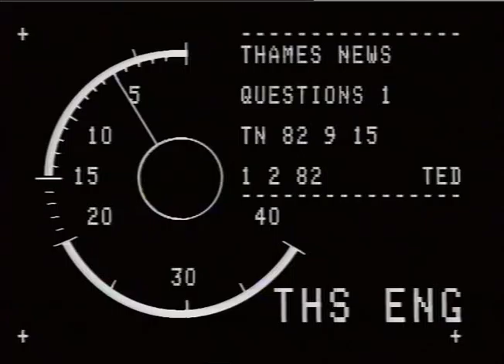TRADEMARKS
THAMES NEWS 1.2.82 PATENT OFFICE - QUESTIONS _x000D_
TN 82/9/15 Est. shots of the Patent Office, So